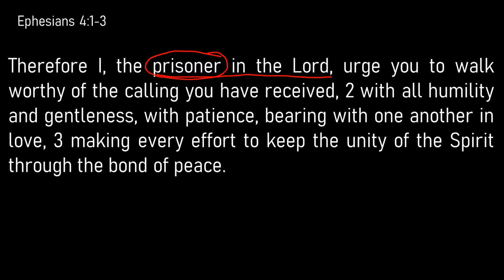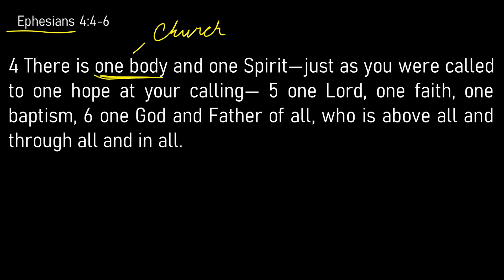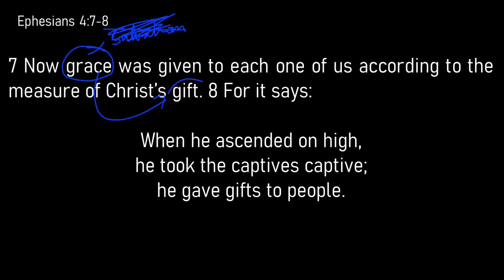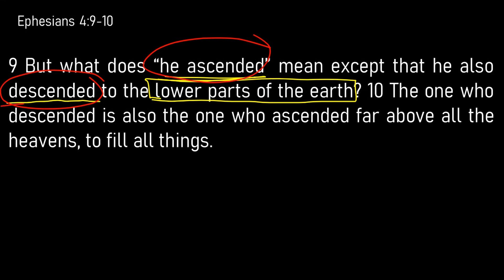Ephesians 4:1-10 // The Beauty of Unity and Diversity pt. 1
Bible Study Lab

The power of Christ unites the church and grants differing gifts to the church. The Church is one body, under one Spirit, through one Savior by the will of one Father. Join us in today's lab on Walking Through The Word.

I love doing these Bible studies and I will always make them available for free, but if you are blessed by these studies and would like to support our ministry please consider giving to our church. This will allow me to create even more free content in the future.

Also, check out our Facebook Pages for exclusive and live content.